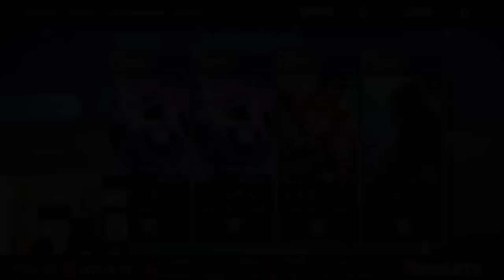WHAT IS COACH YEB COOKING, DYRROTH JG?? | BO5 BLACK VS ONIC M5 PLAYOFFS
If you have any questions regarding build or gameplay, feel free to drop by my Live streams.